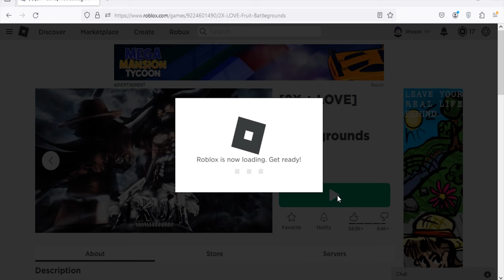Roblox Fruit Battlegrounds New Codes February 2024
New codes for gems in Roblox Fruit Battlegrounds